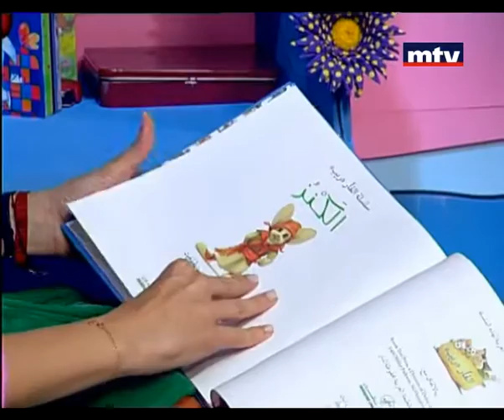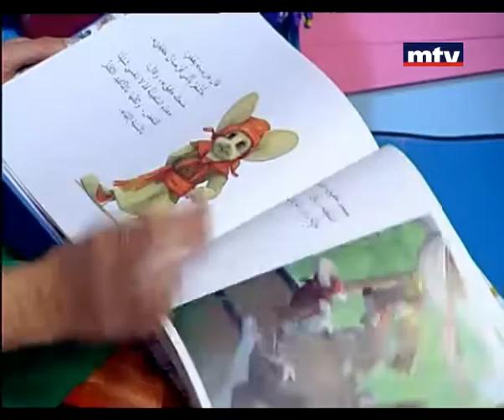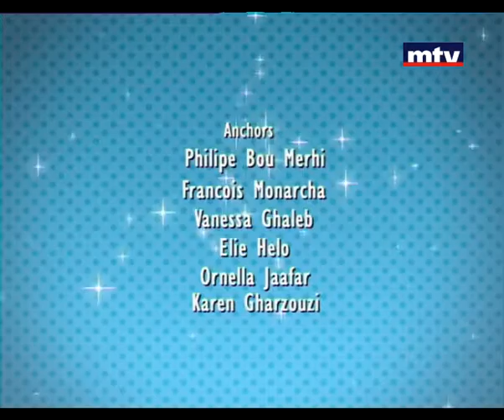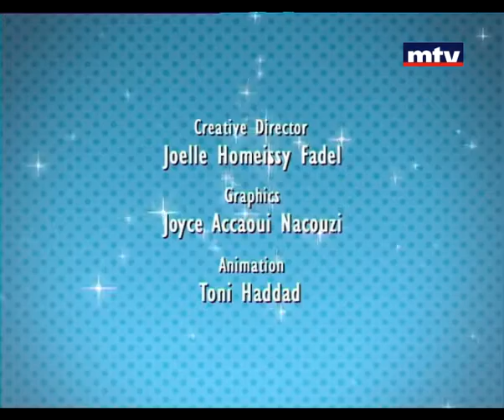Mini Studio - 25/07/2013 -